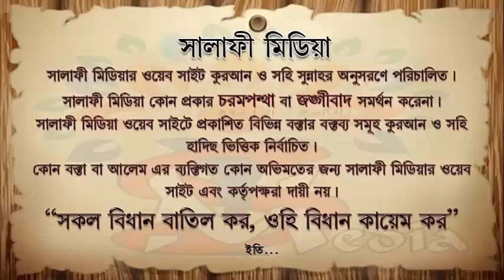আকীকার বিধান কি ᴴᴰ┇ শাইখ জাহিদ আল মাদানী ISLAMIK VIDE0S 2020